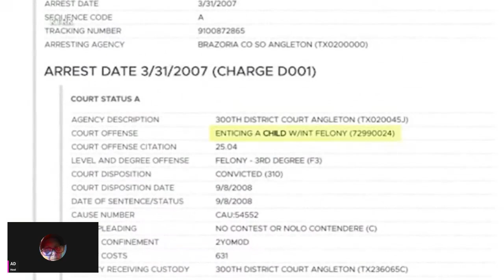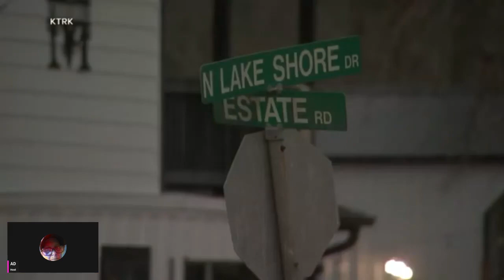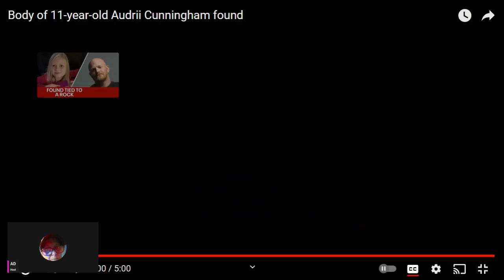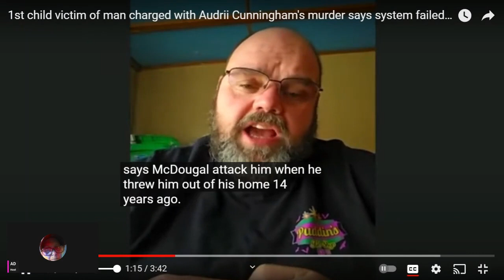AUDRII CUNNIGHAM ~ UPDATE ~ where are we in this case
This video is an update of the case of Audrii Cunningham and Steven Don McDougal.

Police have charged a family friend with murder in connection with the death and disappearance of an 11-year-old girl in Texas.

Don Steven McDougal, 42, who sometimes took Audrii Cunningham to school, was already in custody on an unrelated assault charge, officials said.

A capital murder charge was added to his booking sheet on Wednesday morning.

Audrii's body was recovered by divers in a river north of Houston nearly a week after she went missing.

She disappeared after failing to get on her school bus on 15 February.